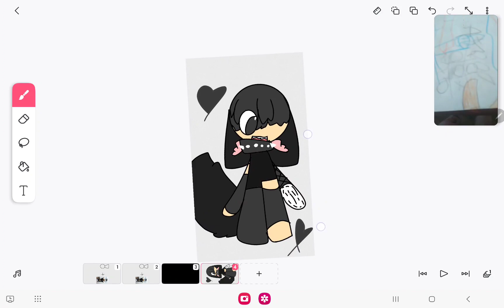a new wolf friend!?